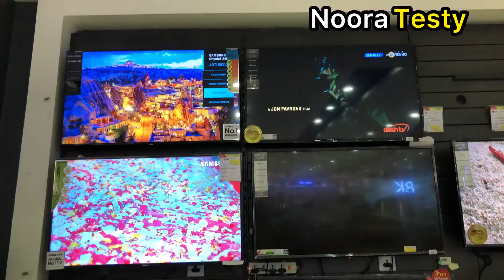Lulu mall visit